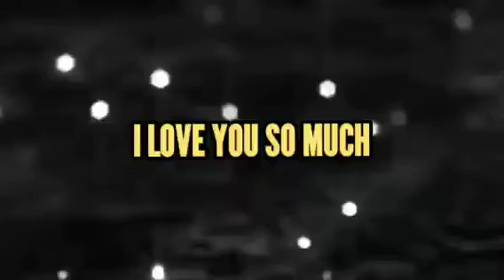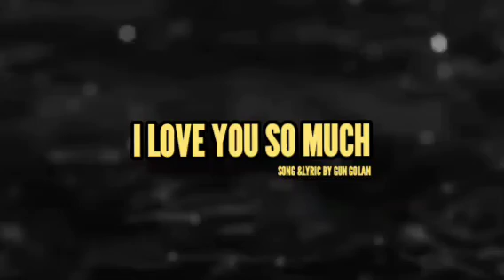I Love You So Much | Cipt. Gun Golan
Song & Lyric by Gun Golan